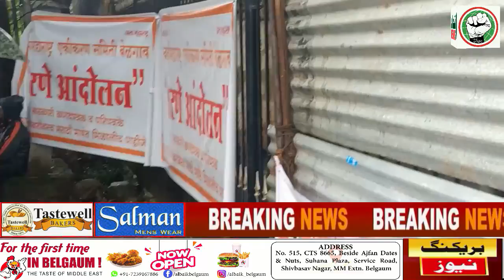ITTEHAD NEWS | BELGAUM |-SOCIAL MEDIA PAR KISI TARAH KI PABANDI NAHI-DC BELGAUM (DATE-08-08-2022)